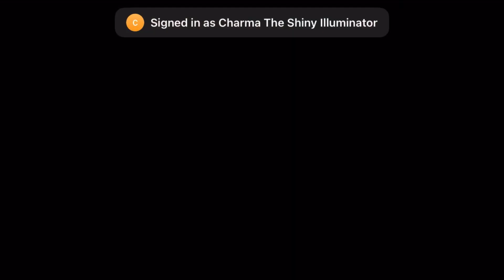Good Pizza, Great Pizza - Day 2